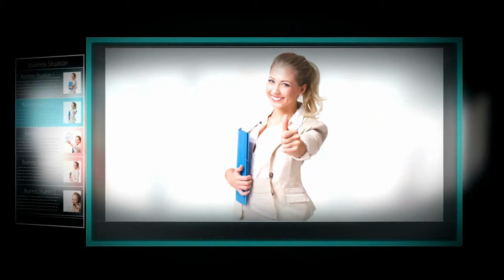Interview Michel Cristofol - Enseignant chercheur en mathématiques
Michel Cristofol, enseignant-chercheur en maths, interviewé par La télé d'Aurélie !